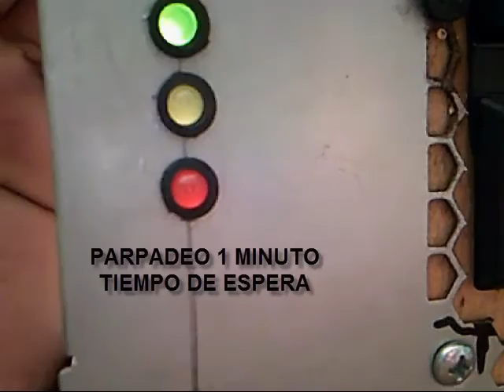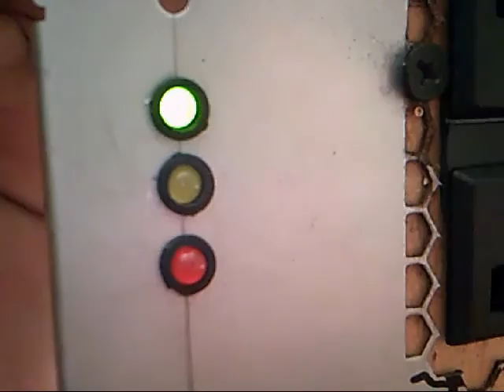protector de voltaje montado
se muestra el protector de voltaje instalado en una caja de fuente ATX de pc.